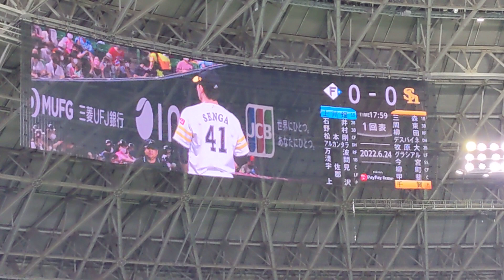ソフトバンク#41 千賀滉大 登場曲〜ココロのちず/BOYSTYLE 2022.6.24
2022.6.4 パシフィックリーグ公式戦
vs北海道日本ハムファイターズ

福岡ソフトバンクホークス 千賀滉大 登場曲
ココロのちず/BOYSTYLE